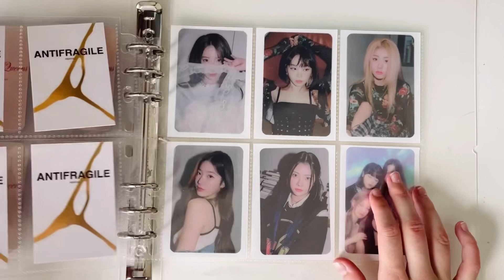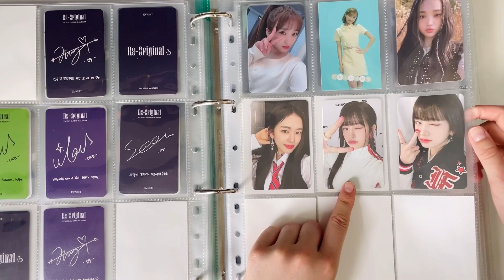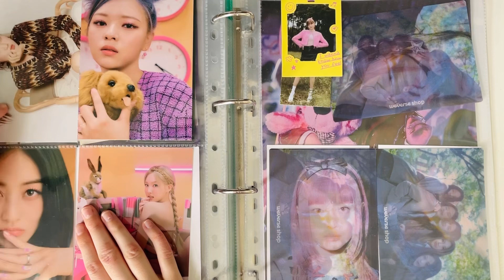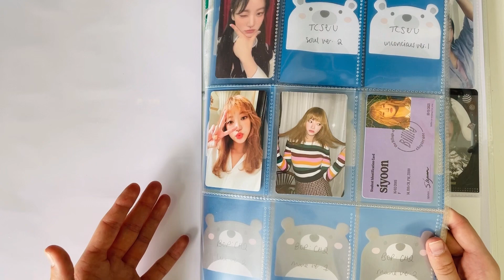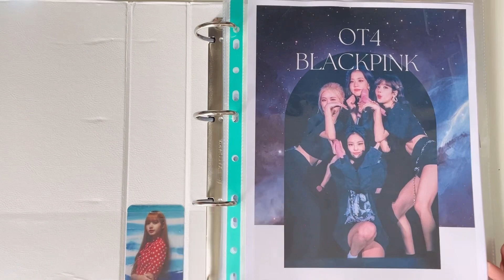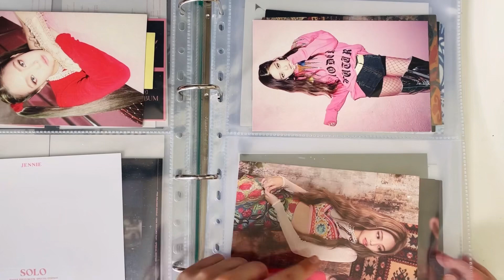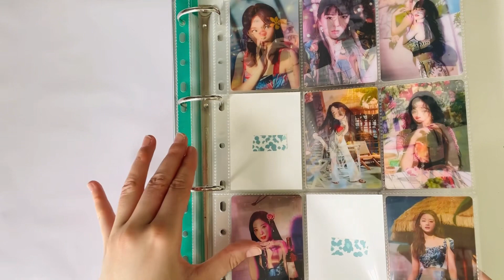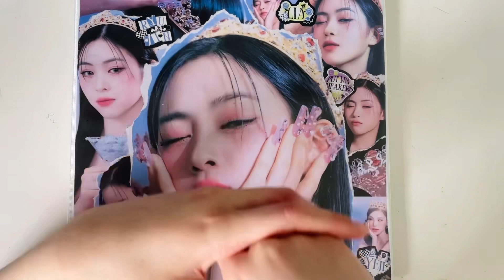binder flip through june 2023 ⋆˙⟡♡ itzy, ssera, ot8 skz and more~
first thank you for 300 friends! i’m shocked so many people want to put up with my shenanigans 💃

here is my first full collection flip through! i didn't do one at the start of the year because my collections were... a bit of a mess lmao. these will be done every six months so the next one will be in december. next video will be storing pcs (90% twice bc i've been working on finishing some collections) uploaded on the 14th :)

have a lovely week, see ya soon~

🏹 timestamps:
0:00 intro
0:53 misc a5 wide binder
2:16 misc a4 binder
11:04 le sserafim [top 3]
12:33 billlie [siyoon]
13:45 triple s [hyerin]
14:26 skz [ot8]
15:46 wayv [ot6]
16:00 [misc inclusions]
16:56 blackpink
22:24 itzy
24:51 twice
28:52 outro~

🏹 upcoming videos:
- storing pcs #6 [the 90% twice edition]
- reorganising my binders #2
- starting a new collection

💘 about user blueannyeongz:
hi!! i'm ellie, '06 from the uk!! i've been a kpop fan since 2017 around when as if it's your last came out!! my ult group of all ults are blackpink and iz*one, but I also ult, stan, collect + casually listen to a lot of other groups too ^^

sub count: 300 friends ♥